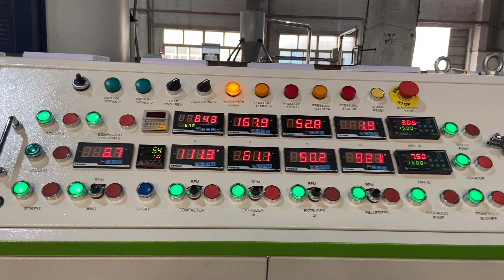Squeezed PP PE film pelletizing machine high efficient 2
Two stages, PP PE pelletizing machine, with  forced feeder, two plates 4 working service, with degassing system and dust smoke removing and collecting system. Good for the environment and keep workers healthy. Final pellets are very nice.
PURUI has been in the plastic recycling field for many years, we can offer you the plastic recycling machine, like the PP,PE films and PP woven bags recycling, PET bottles, HDPE detergent bottles, milk bottles recycling etc.